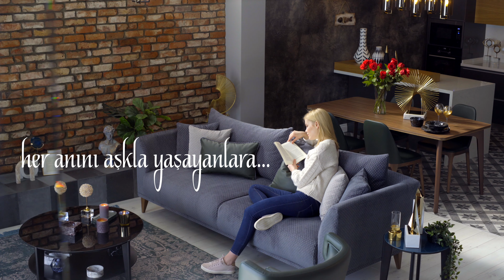Enza Home | Sevgililer Günü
Her anını aşkla yaşayan herkesin ‪14 Şubat Sevgililer Günü kutlu olsun.
Enza, en güzel aşklara...